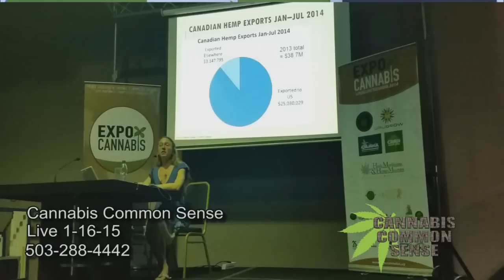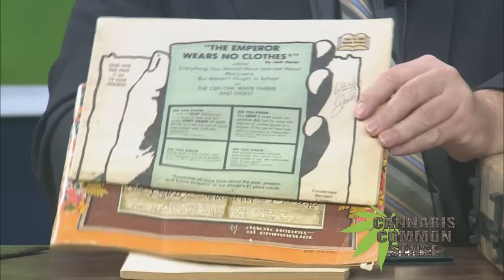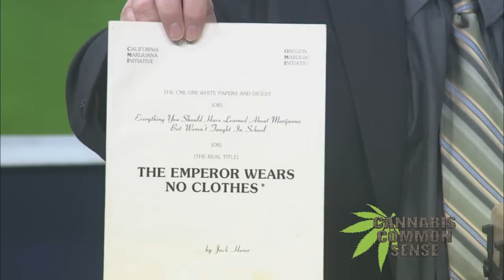Cannabis Common Sense 770